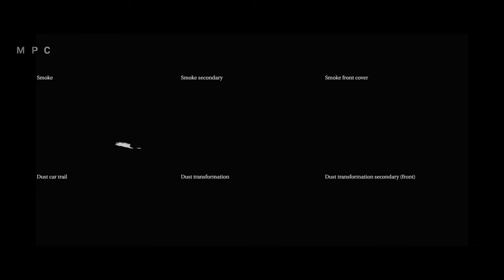MPC - Transformers: Rise of the Beasts VFX Breakdown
“Transformers: Rise of the Beasts” directed by Steven Caple Jr., takes audiences on an epic journey, transporting them to a world where ancient history collides with a battle for survival. MPC seamlessly brings to life the breathtaking action sequences, and thrilling characters that fans have come to expect from the Transformers universe.

Production VFX Supervisor Gary Brozenich oversaw the visual effects, working with MPC VFX Supervisors Richard Little and Carlos Caballero Valdés and MPC VFX Producers Cindy Deringer and Nicholas Vodicka. Over 1000 artists and production crew collaborating across MPC’s studios in London, Montreal, Bangalore, LA, Toronto and Adelaide delivered 896 shots, including 18 of the movie’s characters including Arcee, Bumblebee, Mirage, Optimus Primal, Optimus Prime, Rhinox, Scourge and the planet eating character Unicron. Major sequences included the start of the story in New York and the abandoned warehouse scene where our heroes meet the Autobots, the Ellis Island Battle, the Switchback mountain chase and the pivotal sequence where the Autobots meet the Maximals.